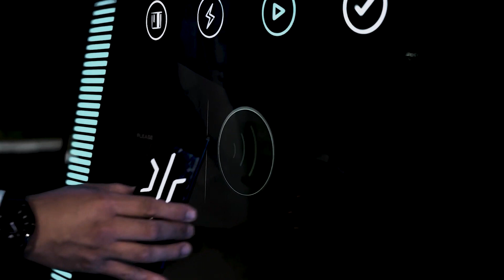Toward the Future: Unleashing the Power of Hydrogen with Hyperion XP-1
The Hyperion XP-1 is a groundbreaking marvel in the automotive world, epitomizing a visionary future of sustainable transportation. This cutting-edge supercar draws its inspiration from hydrogen technology and is designed to deliver high-performance capabilities without harmful emissions.

With an innovative hydrogen fuel system, the Hyperion XP-1 offers an extraordinary driving experience, boasting rapid acceleration and astonishing top speeds. Meticulously selected carbon-based materials for the car's body provide both strength and lightweight, enabling the vehicle to accelerate with unmatched speed and maneuver with utmost agility.